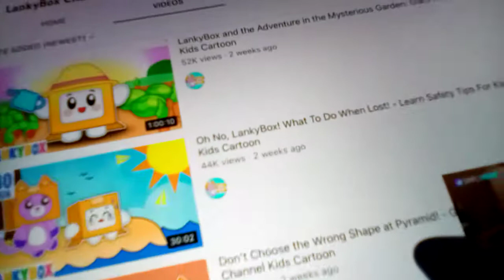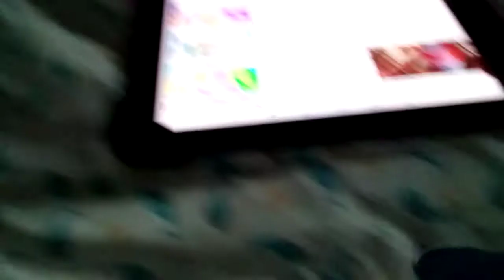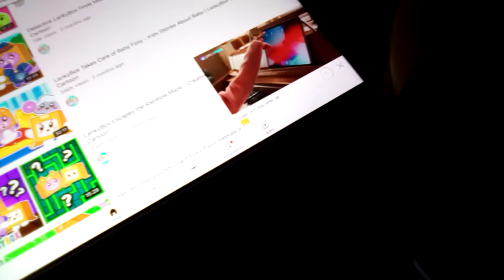I'm Preparing My Voiceovers for a LankyBox Cartoon